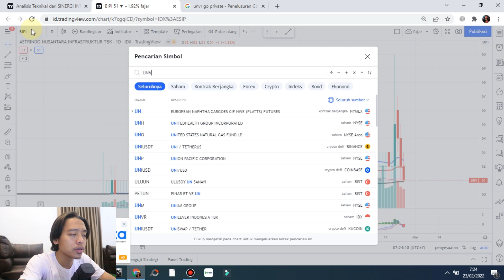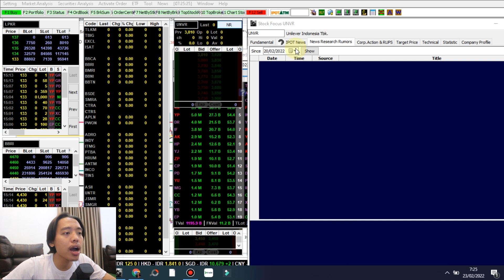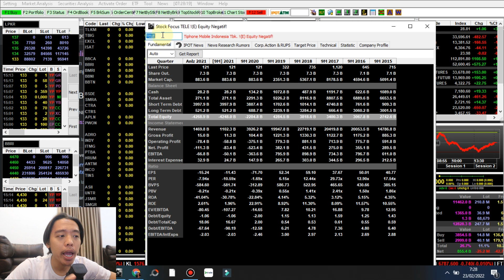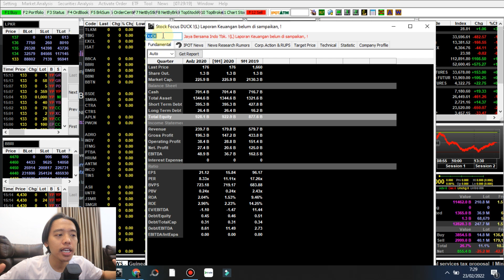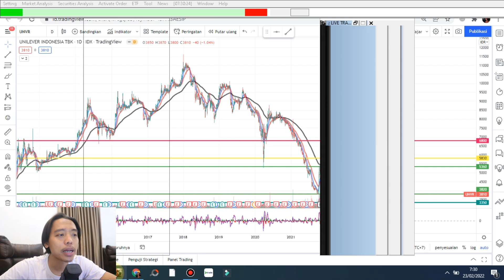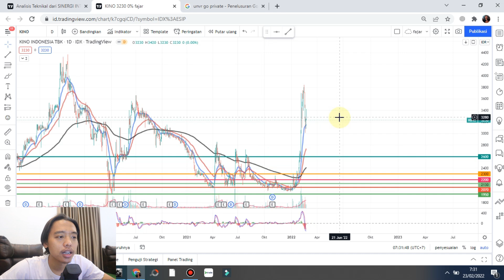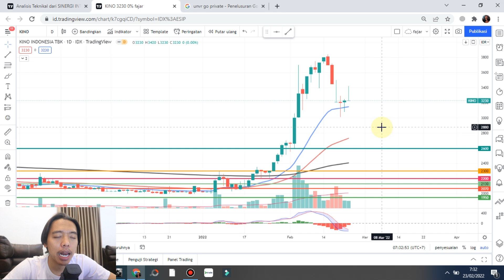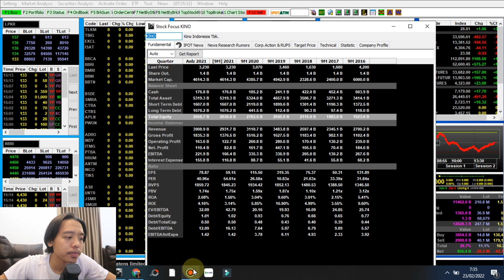❤ UNVR dipaksa DELISTING oleh para analis saham ? Trus gimana Nasib Sangkuters saham UNVR ?